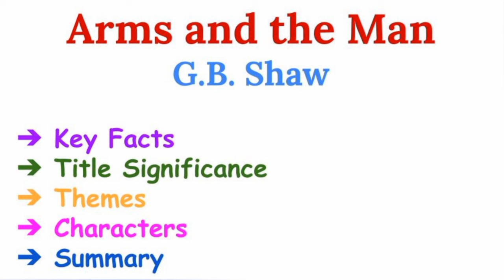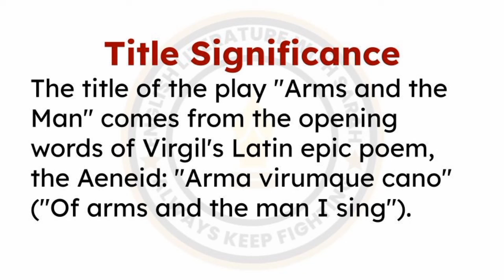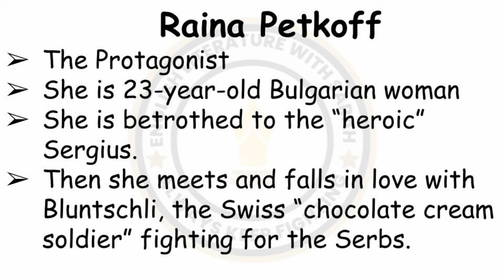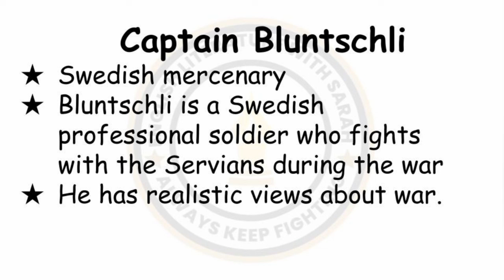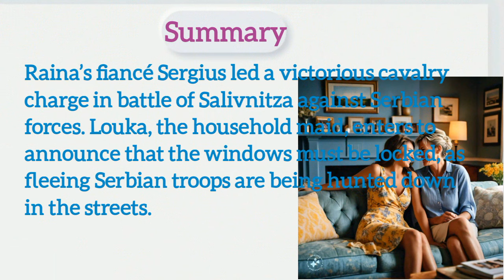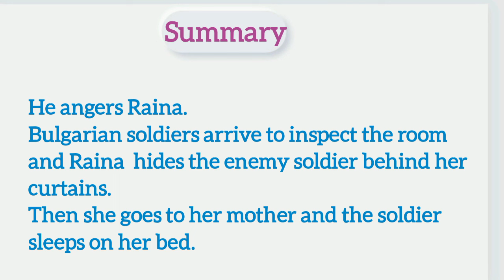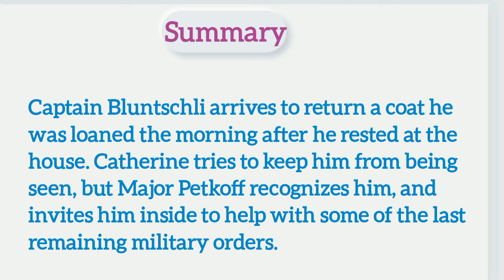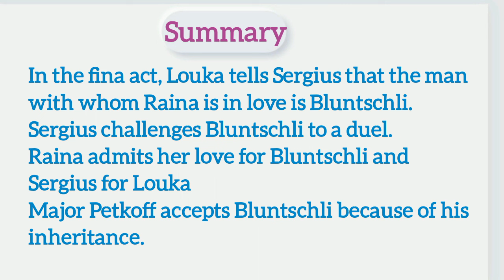Arms and the Man by George Bernard Shaw Summary in Urdu/ Hindi / Arms and the Man Themes/Characters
Arms and the Man summary
Arms and the Man by George Bernard Shaw Summary
Arms and the Man summary in hindi
Arms and the man summary in urdu
Arms and the man themes